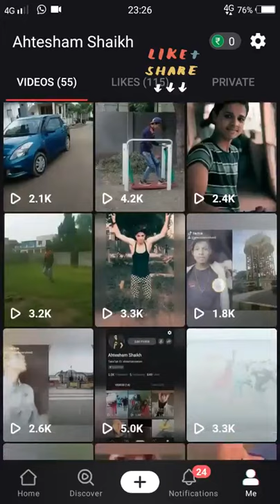and share and subscriber